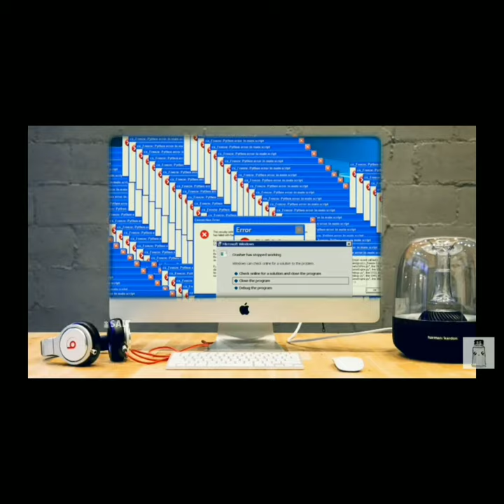THROW COMPUTER MEMES